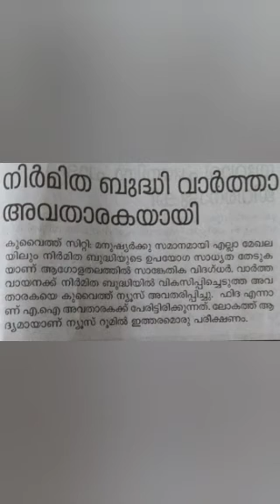ചരിത്രം കുറിച്ച് കുവൈത്ത് അവതാരക